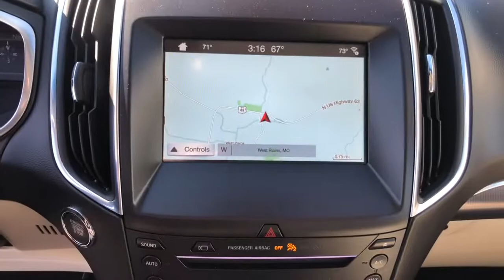2019 Ford Edge West Plains MO, Mt Home AR, Willow Springs MO, Nixa MO, Mountain Grove MO 0185M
Blue  2019 Ford Edge available in West Plains Missouri at Taylor Grubaugh Chevrolet Buick GMC. Servicing the Mt Home AR, Willow Springs MO, Nixa MO, Mountain Grove MO area.